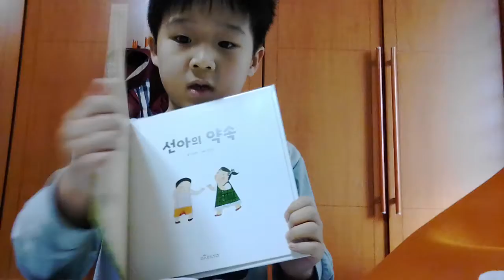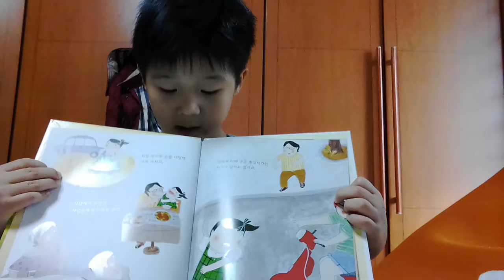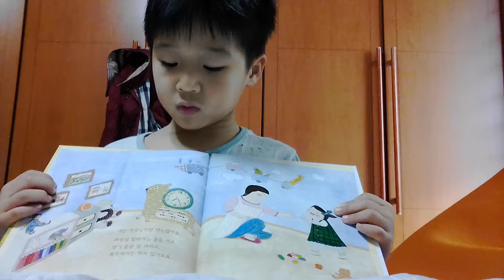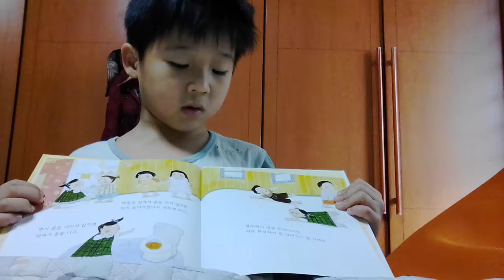‹Kids›Soo：선아의 약속 읽어주기